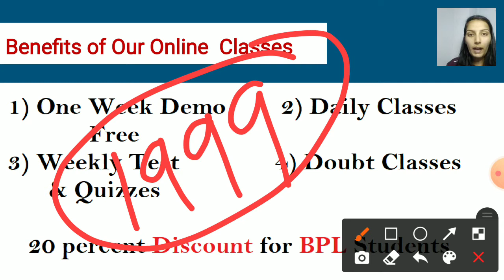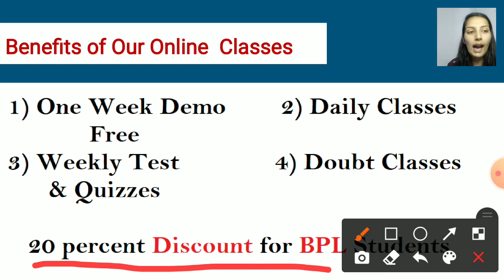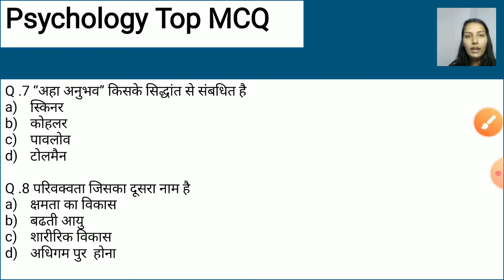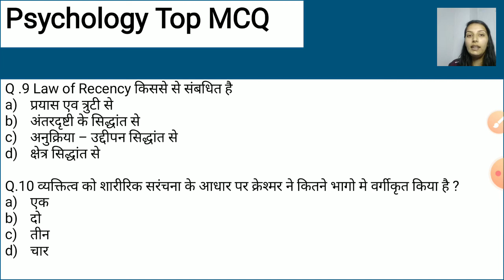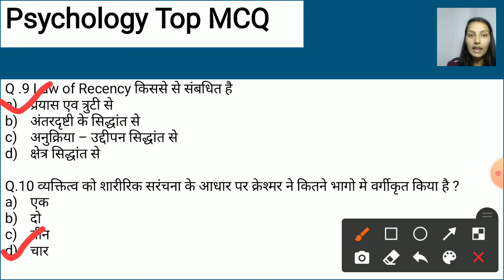Psychology || 18th ||20 MCQ || Solved Paper || HP TET || CTET ||HP Tet Important MCQ..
In this class, Manisha Mam will discuss  Top 20 MCQ || HP TET || CTET  ..  It will be helpful for the aspirants preparing for CTET , HP TET , KVS etc . This class will be conducted in bilingual  and the notes will be provided in Hindi.
H.P TET  PSYCHOLOGY  important MCQ